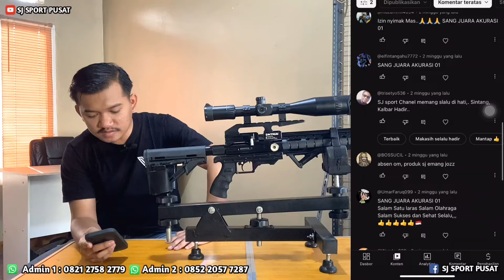KUPAS TUNTAS SENAPAN TACTICAL PREDATOR DURAL 38 SJ READY STOK & PROMO BESAR SERTA berGIVEAWAY ‼️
untuk luar daerah pembayaran bisa melalui transfer pada :

NO REK :

BRI a/n Sandi Yusuf Nasrullah
BCA a/n Sandi Yusuf N

dan unit akan kita kirim setelah pelunasan

untuk melihat updatean stock dll bisa cek facebook di bawah ini :

- SJ Sport Pusat

- Sjsport Originaal

- Sjsport Originall

- Sandi Sjsport